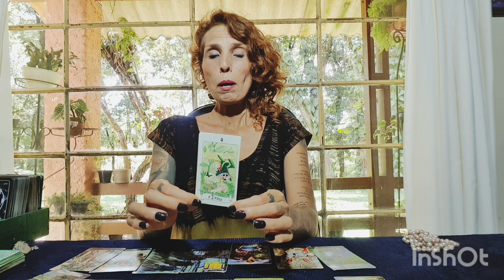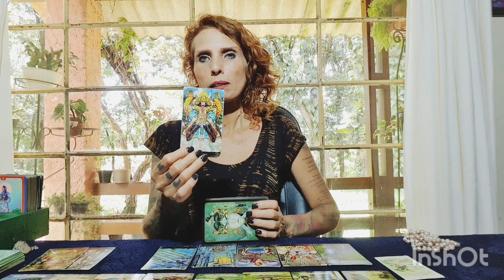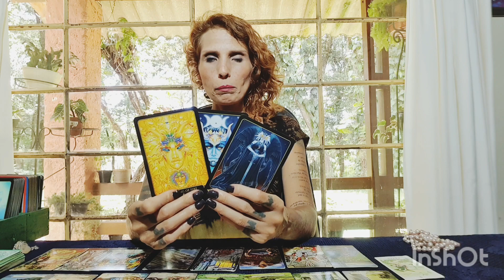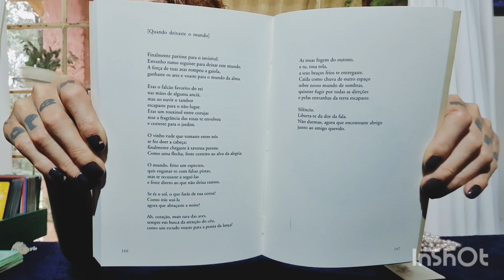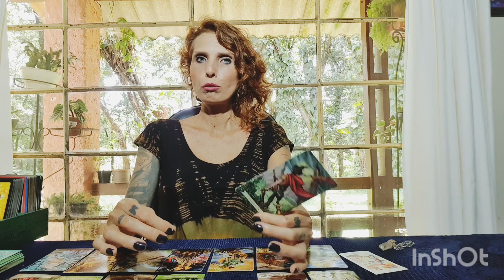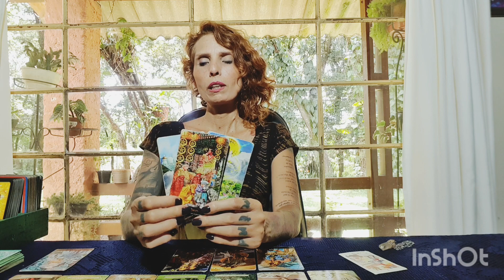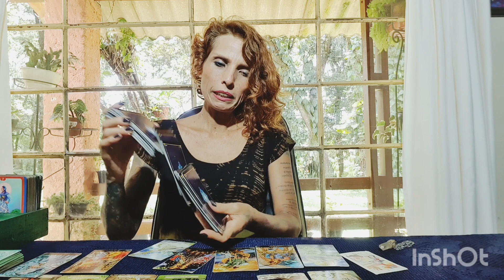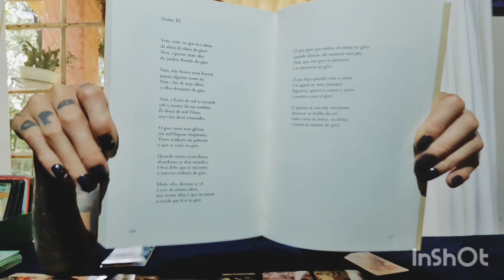Quais ciclos se encerram e quais se abrem para sua vida? - ESPECIAL DE NATAL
Gratidão S2